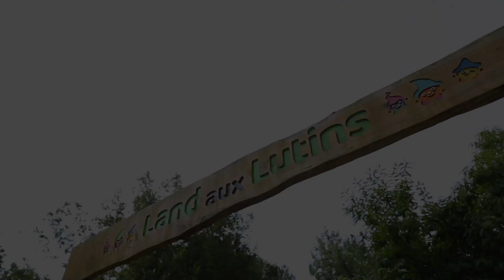La land aux lutins à Landaul - Morbihan Tourisme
Découvrez en vidéo La land aux lutins à Landaul dans le Morbihan (Bretagne sud).
Partagez votre expérience avec miamorbihan​